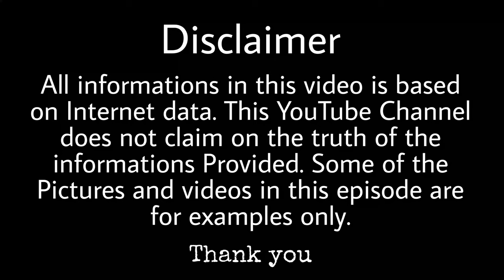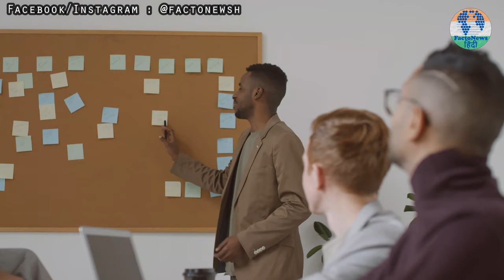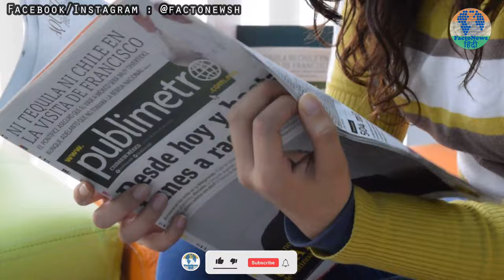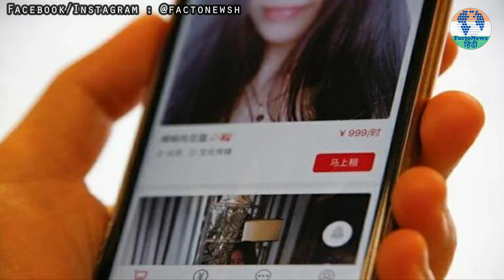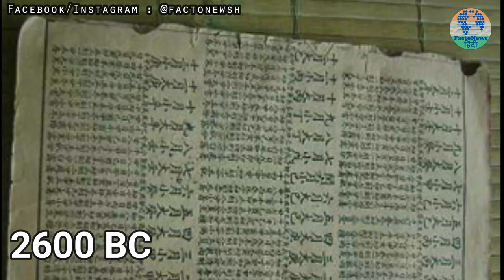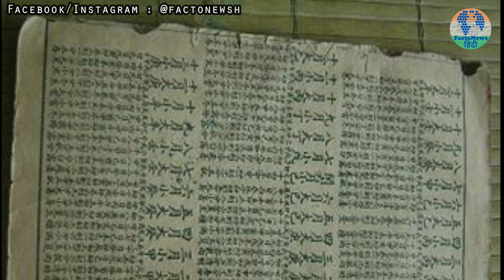CHINA की इस वीडियो को एक बार ज़रूर देखे || Facts About China in Hindi || यहाँ खाना भी बनता है नकली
The history of China is very old. It is currently the most populous country in the world, as well as it is the fourth largest country in the world by area after Russia, Canada and America. There will be hardly any product in electronics that is not made in China. But there are some such funny things about China that you will hardly be aware of. There is also a website in China where girlfriends are found on loan. A week's rate is less than two thousand rupees. So let's know interesting things about China…

China / चीन का इतिहास बहुत पुराना हैं। यह अभी विश्व के सबसे ज्यादा आबादी वाला देश हैं साथ ही यह क्षेत्रफल के हिसाब से रूस, कनाडा, अमेरिका के बाद दुनिया का चौथा सबसे बड़ा देश हैं। इलेक्ट्रॉनिक्स में शायद ही कोई ऐसा प्रोडक्ट होगा जो चीन में ना बनता हो। लेकिन चीन के बारे कुछ ऐसी मजेदार बाते हैं जिससे शायद ही आप वाकिफ होंगे। चीन में एक ऐसी भी वेबसाइट है जहां गर्लफ्रेंड उधार पर मिलती है। एक हफ्ते का रेट दो हजार रुपये से भी कम। तो चलिए जानते हैं चीन के बारे में रोचक बातें…

🙏🙏🙏🙏🙏🙏🙏🙏🙏🙏SUPPORT🙏🙏🙏🙏🙏🙏🙏🙏🙏🙏

FactoNEWS हिंदी